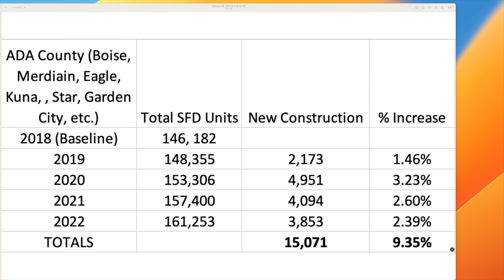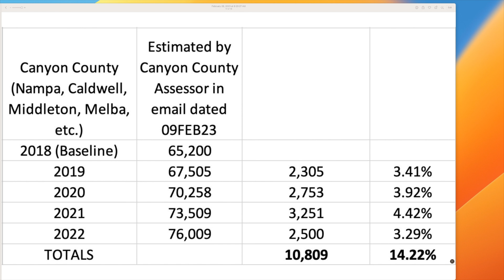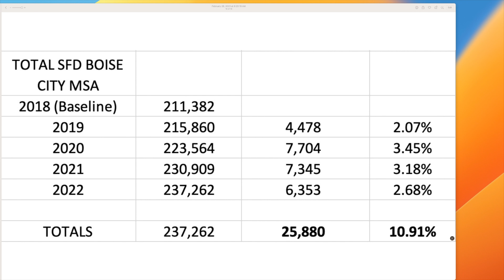It's Out of Control!!! | Boise Real Estate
Is Boise's inventory out of control? Many people think so, but here are the facts.

Thank you to Allen for all of your help at the Ada County Assessor's Office and Greg at the Canyon County Assessor's Office.

Wondering about the pros and cons of moving to Idaho? We have all news about things to know before moving to Boise, Boise quality of life, and the best things about Boise Idaho. We have videos about the best Boise Idaho neighborhoods, traveling to Boise Idaho, Boise Idaho cost of living comparison, and all about Boise Idaho.

Please also feel free to give us a Like 👍 and Share with your family and friends 😘

Kirsten, Rick, & Kaitlin Powell
The Powell Group
Better Homes and Gardens 43º North

🏠 About The Powell Group:

Kirsten and Rick Powell are full time REALTOR® and Associate Brokers and Kaitlin Powell is a full time REALTOR® with Better Homes and Gardens | 43º North. In the last 20+ years, we have helped sellers, buyers and investors with real estate needs and we are here for you from start to finish and beyond the close. Combined we have over 40 years of experience and we want that experience to benefit you! Our main goal is for you to get the best deal when buying a home and if you are selling, we want you to net the most on the sale. Let our innovative and proven systems and models go to work for you.

Are you ready to buy or sell a home in Boise or the Treasure Valley?  We are ready to help make that a reality for you.

Let us help you move on with your life!

CREDITS:
Photos/video: Canva Pro subscription, personal stock photos or From subscription of Storyblocks.

00:00 Introduction
00:30 Is Boise's Inventory Flooded?
13:59 Summary